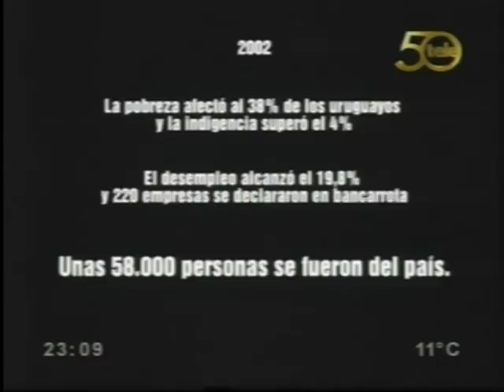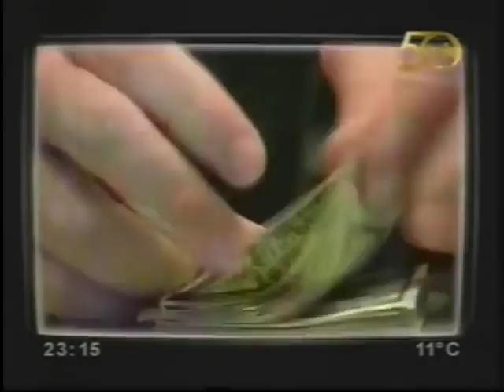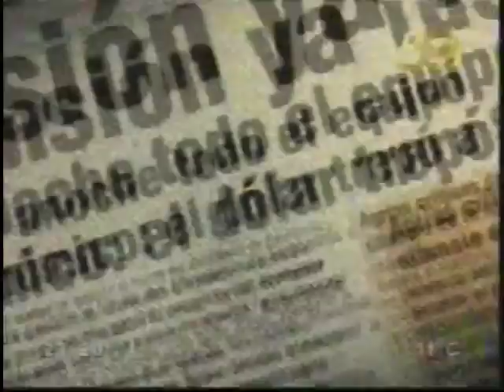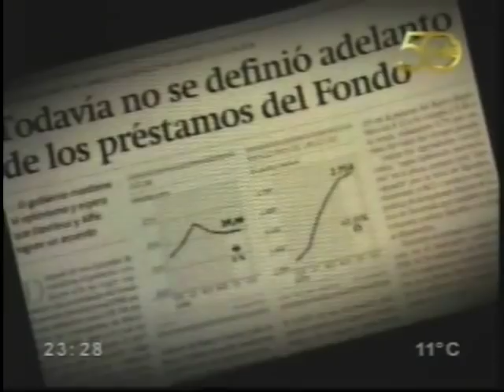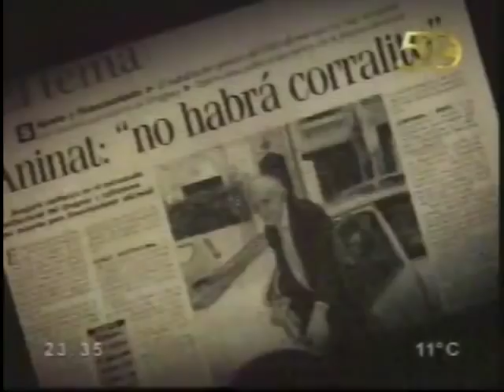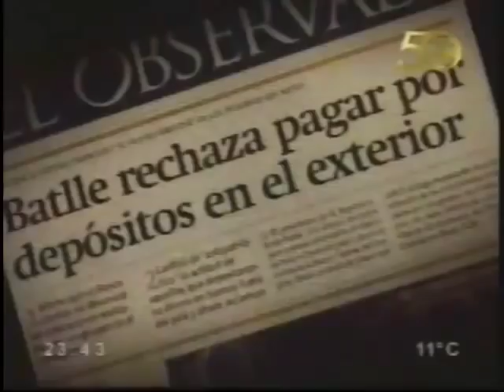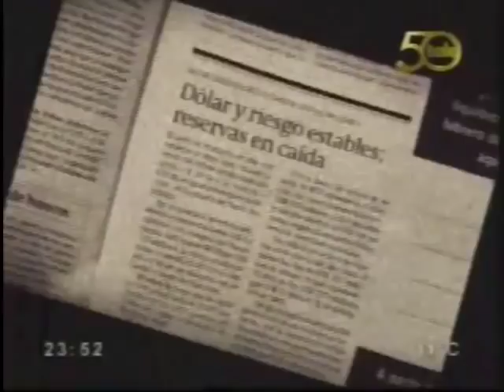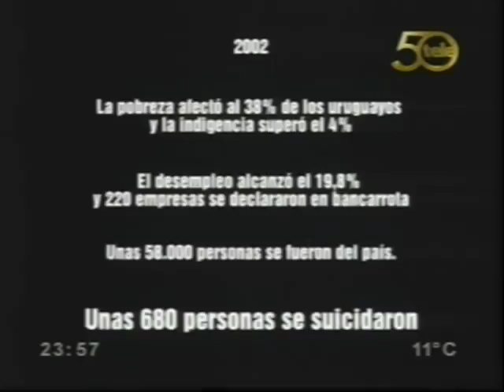Uruguay Crisis 2002 Código País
Había una vez un pequeño país, sin el mas minimo peso en el concierto mundial.
Un país al que nadie conocía. Un país con tan pocos recursos que solo podía vivir de lo muy poco que exportaba.
Cuando sus gigantes vecinos cayeron en senda crisis internas, y el mercado mundial de comodities y materias primas se vino abajo por los atentados de 2001 (con su posterior ola de proteccionismo económico en el mundo desarrollado), al pequeño país se le desaparecieron todas las fuentes qué (como cualquier país) permitían su subsistencia.
Dicho país (ínfimo) de un día para el otro se quedó sin:
renta por exportaciones (su practicamente única forma de subsistencia)
sin renta por turismo
con el masivo cierre de empresas y fábricas
el sufrimiento por las consecuencias del colpaso de su principal socio comercial
Y una fuga de capitales mostruosa

EN CIFRAS
entre 2001 y 2002 el PBI se desplomó un 10%
déficit fiscal 3%
vencimientos de deuda externa a 2003 3 mil millones (reservas a fines 2001, 3 mil mill)
bancos intervenidos por defalco e insolvencia 3
desempleo 19%
caída del salario 19%
devaluacion (19% tras liberalizacion de la moneda)
inflación 25%
250 mil pobres viviendo con menos de lo básico
60 mil personas abandonaron el país
Reservas Banco Central a 12/2001: 3 mil millones - 7/2002: 700 millones
Riesgo País a 30/7/2002 mas de mil puntos

Crónica relatada por los propios protagonistas.
Cómo se levantó a un país de lo imposible habiendo quedado sin divisas, sin confianza económica, sin mercados a quién venderle, sin empresas que produzcan y (lo mas triste)
sin su gente; sin familias, sin amigos, sin talentos, sin el entramado social necesario que da forma a una sociedad, sin la fé, sin la esperanza y sin los sueños que protegen y alientan a todo un colectivo.